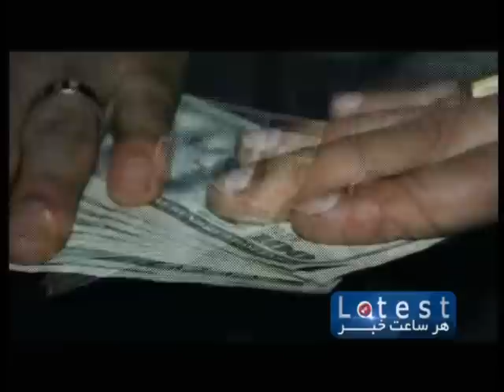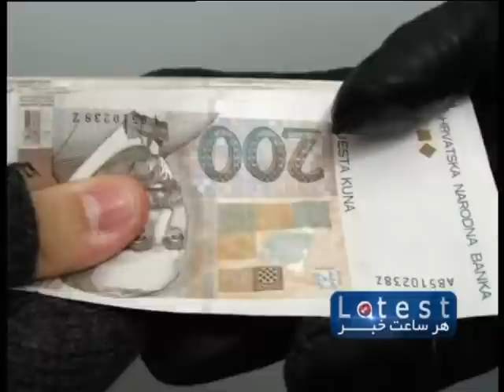1TV Farsi Short News 9:00 AM 6 December 2013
خبرهای فارسی سر ساعت ۹:۰۰ جمعه ۱۵ قوس سال ۱۳۹۲ خورشیدی